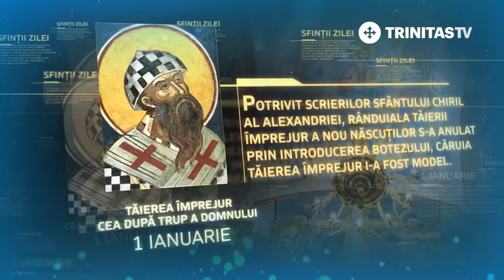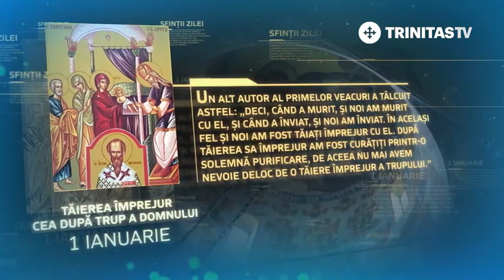1 ianuarie - Taierea Împrejur cea după Trup a Domnului [ TRINITAS TV ]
1 ianuarie - Taierea Împrejur cea după Trup a Domnului [ TRINITAS TV ]

                                          TRINITAS TV